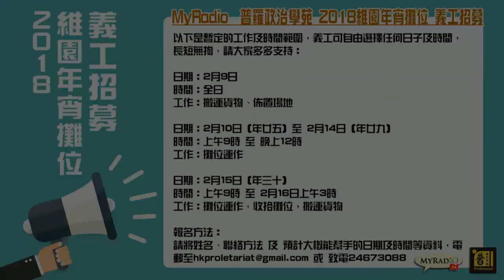予豈好辯哉之 政論 180207 ep14 p2 of 2 與其改梁換柱 不如改弦易轍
予豈好辯哉之 政論 180207 ep14
主持  Allen Ken
主題  與其改梁換柱 不如改弦易轍